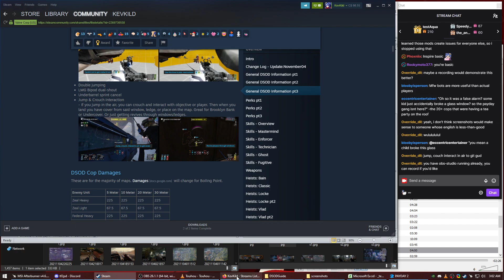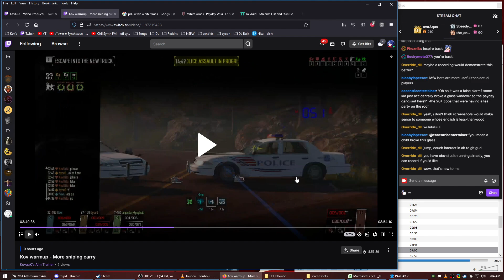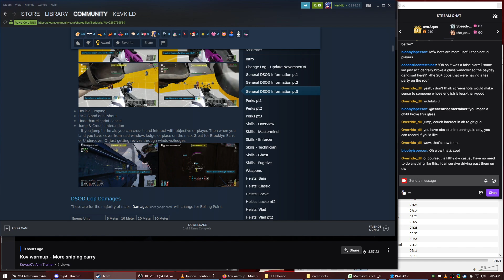Goat Sim help, carry, and learnings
I always try my best to help those on harder heists, especially Goat Simulator. Myself playing my best with one of my carry builds, sometimes pubs can't keep up (I'm not getting into details why). If you have yourself and someone else who knows the map, anything can get done.